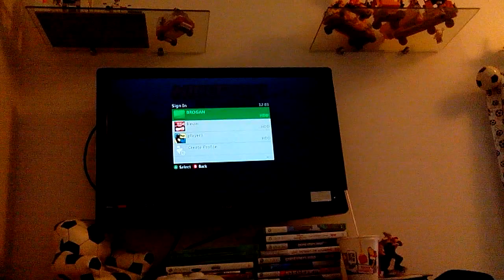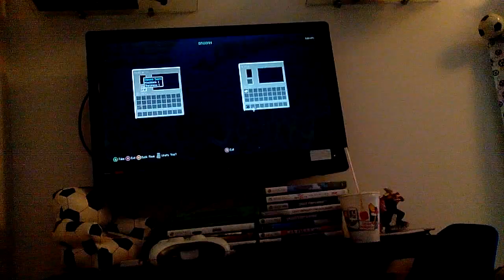Part one video minecraft brogan